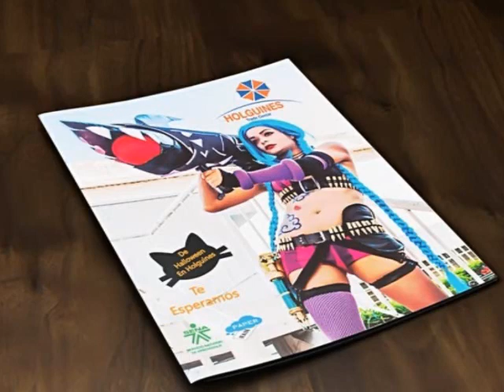DEVI HAN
La Cultura Cosplay tiene ahora su Cuartel General con SHINANIME y una de sus representantes Más Destacadas es "DEVI HAN" o mejor dicho YULI ANDREA MARTINEZ con su increíble variedad de Personajes Muy Bien Personificados en una Figura Femenina Delicada y Poderosa: NUESTRAS FELICITACIONES!!!